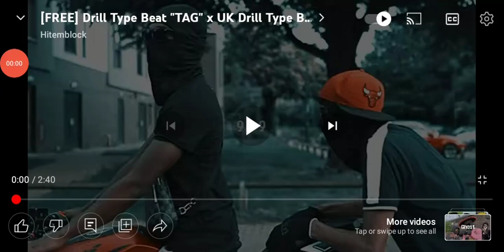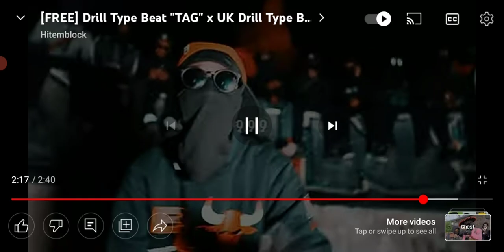Shockaway Lights Music: TAG